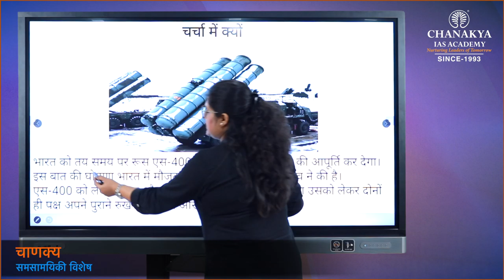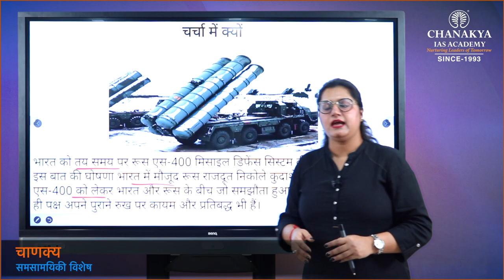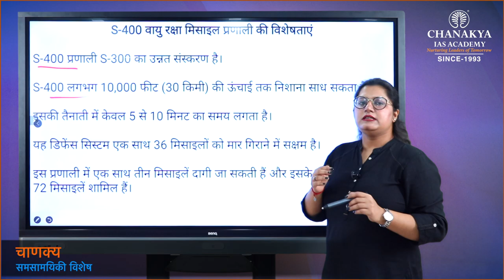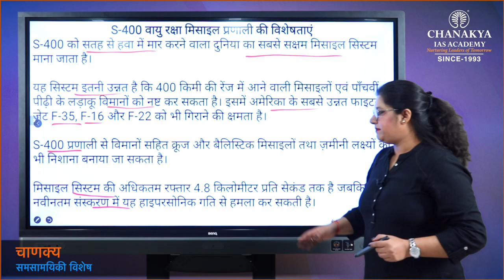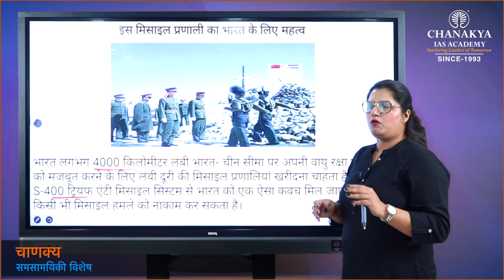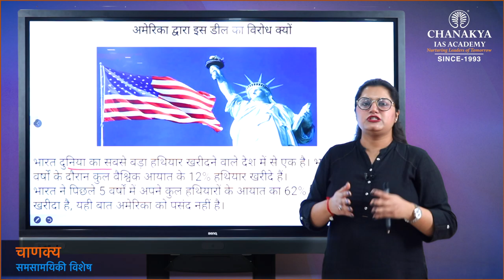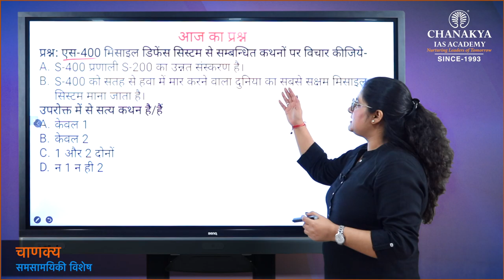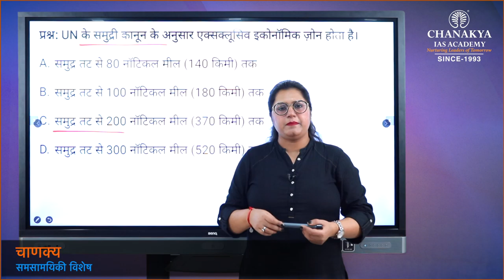S-400 MISSILE SYSTEM, Chanakya's Special Current Affairs in Hindi UPSC/PCS 16.04.21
S-400MISSILESYSTEM
ChanakyaSpecialCurrent affairsEnglish
ChanakyaSpecialCurrent affairsHindi
ChanakyaIAS Academy